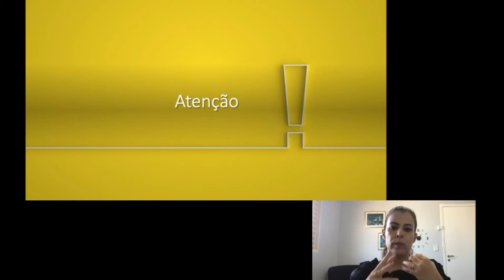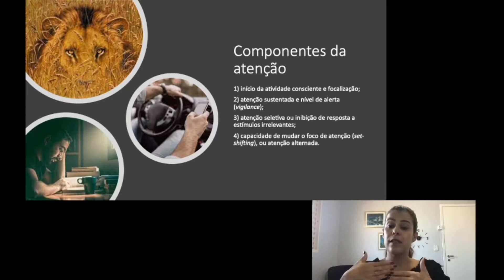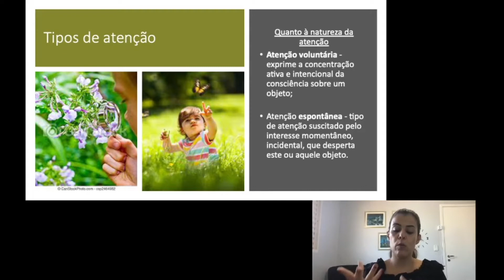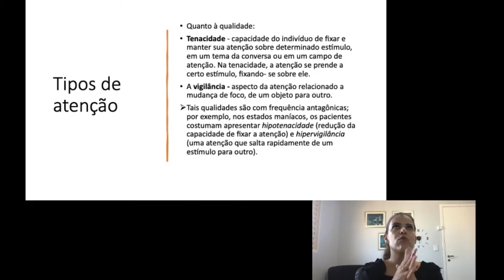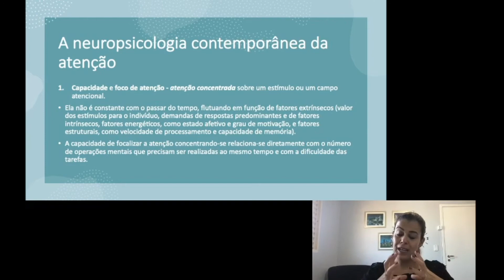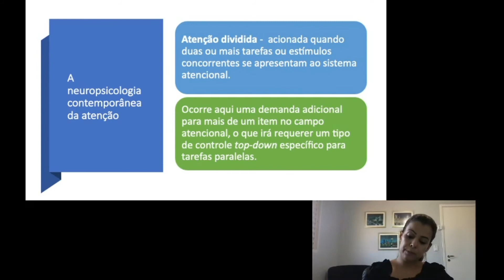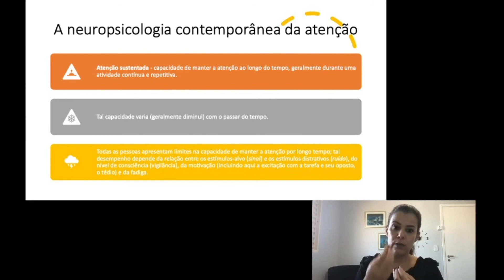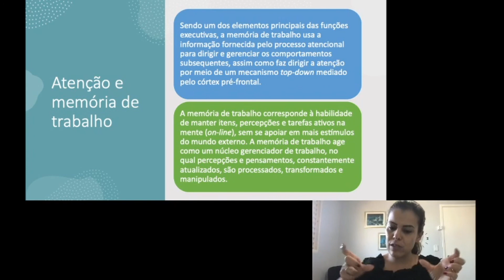Aula Atenção - conceitos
Nessa aula são apresentados os diferentes conceitos e tipos de atenção